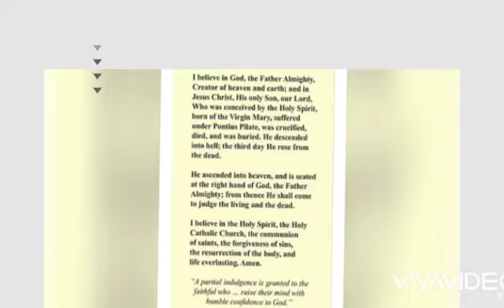Collection items...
Collecting things...